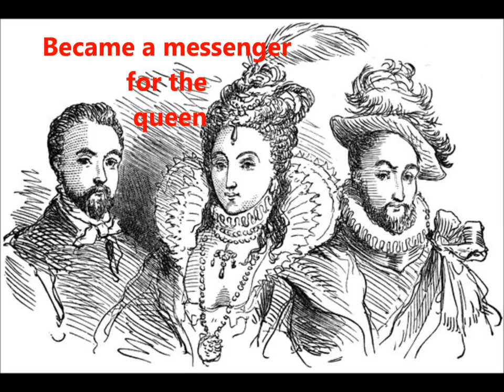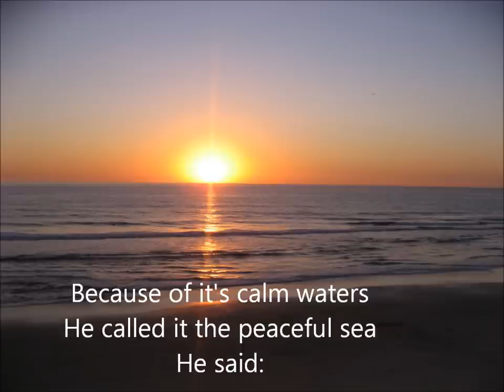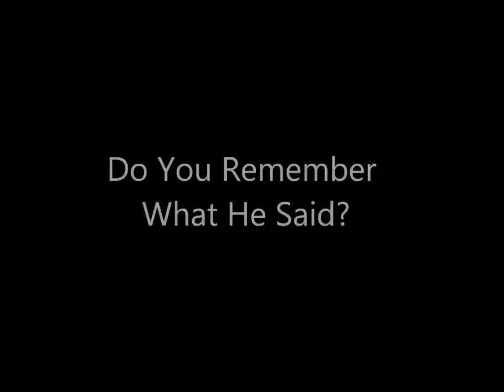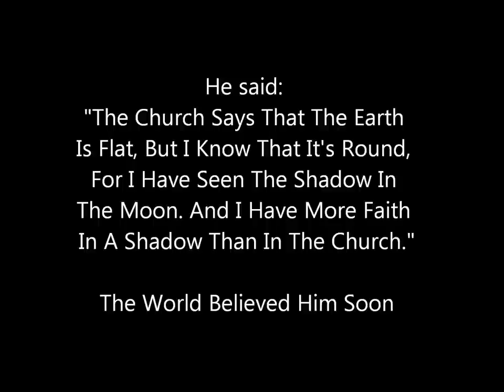The Ferdinand Magellan Song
BY ALYSSA BELARDO:D
featuring Gabrielle belardo